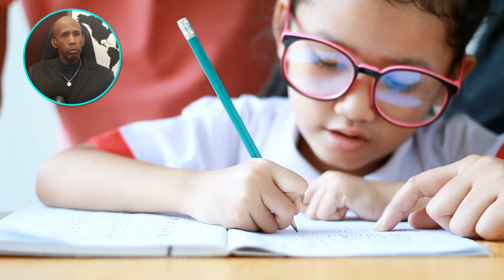How We Began to Believe What We Believe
Regardless of your social or political beliefs, you should think about why do you believe something. Have you ever sat down with your favorite cup of coffee to contemplate why you believe what you believe? Or have you ever had the opportunity to ask others why they follow a particular belief system and what they base their beliefs on? Many of us have minimal leeway to question things we are obligated, requested, or forced to believe.